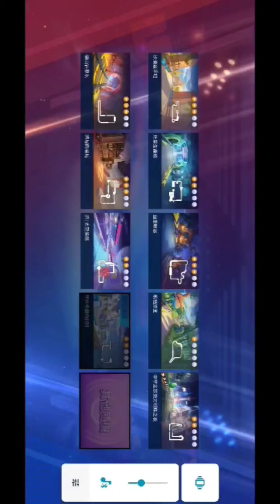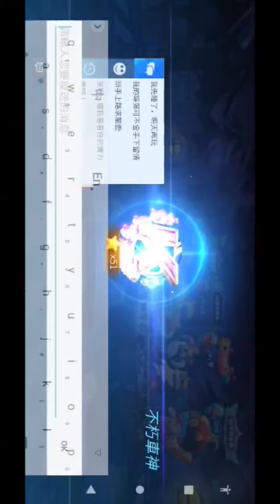XRecorder_Edited_02122021_001532